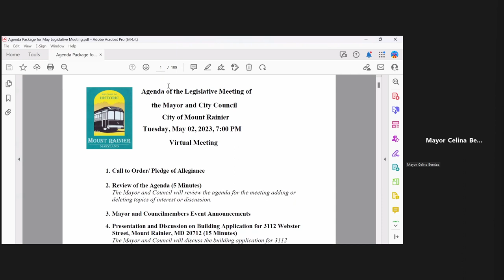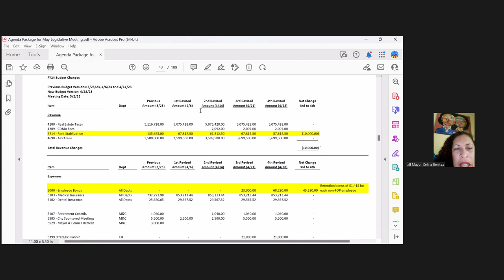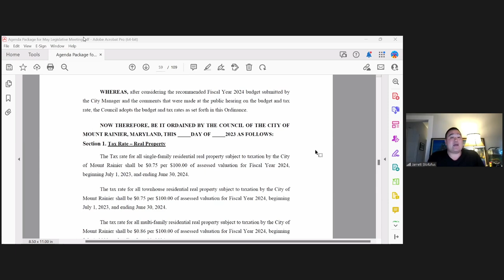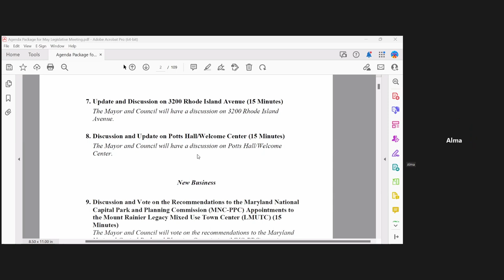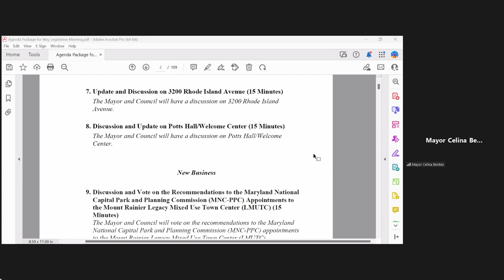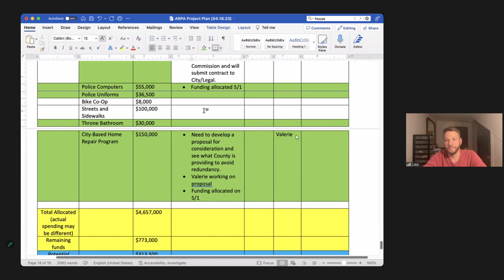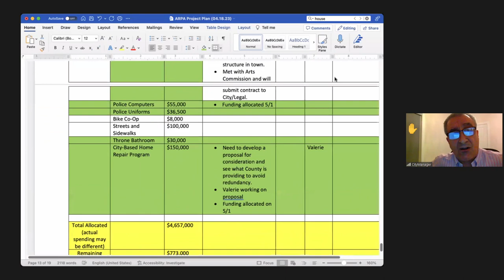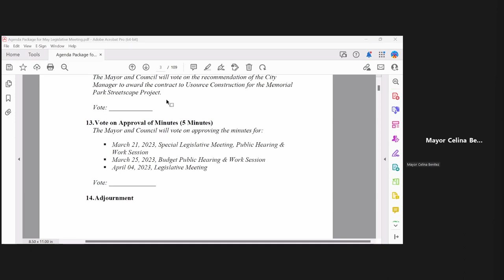Legislative Meeting of the Mayor & City Council - May 2, 2023 - City of Mount Rainier, MD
City of Mount Rainier, Maryland
Recording of the Legislative Meeting of the Mayor & City Council for May 2, 2023.

Meeting Called to order at 7:00PM
Meeting Adjourned at 9:36PM

TIMESTAMPS:
00:00:00 Buffer Screen
00:05:00 1. Call to Order
00:05:20 2. Review of Agenda
00:09:07 3. Mayor and Councilmembers Event Announcements
00:16:44 4. Presentation and Discussion on Building Application for 3112 Webster
Street, Mount Rainier, MD 20712
00:22:33 5. Public Comment
00:26:45 6. Second Reading and Adoption of Ordinance N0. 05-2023, An
Ordinance Establishing the Tax Rate, Adopting an Annual
Budget, and Appropriating Funds for Fiscal Year 2024,
Beginning July 1, 2023, and ending June 30, 2024.
00:58:38 7. Update and Discussion on 3200 Rhode Island Avenue
01:14:40 8. Discussion and Update on Potts Hall/Welcome Center
01:39:00 9. Discussion and Vote on the Recommendations to the Maryland National
Capital Park and Planning Commission (MNC-PPC) Appointments to
the Mount Rainier Legacy Mixed-Use Town Center (LMUTC)
01:46:29 10. ARPA Discussion and Vote #295
02:29:15 11. First Reading of Ordinance N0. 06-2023, Budget Amendment #3
02:34:48 12. Discussion and Vote on Awarding the Contract for the Memorial Park
Streetscape Project
02:37:09 13. Vote on Approval of Minutes
02:40:10 14. Adjournment

Facebook: @CityofMountRainier (Meetings are live-streamed on this platform)

Or visit us in person at:
Mount Rainier City Hall
1 Municipal Place
Mount Rainier, MD 20712

Mount Rainier Police Department
3249 Rhode Island Ave

Code Compliance
3409 Rhode Island Ave